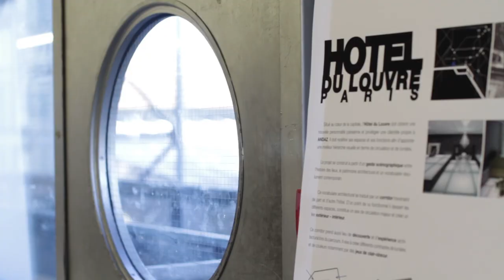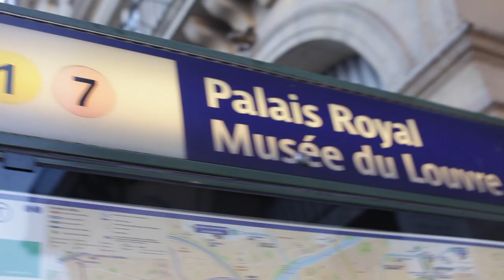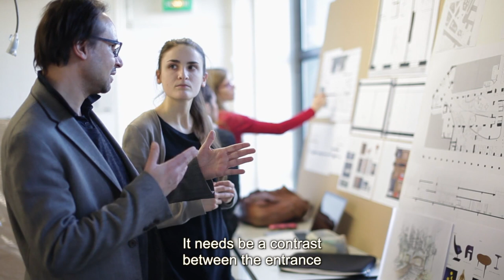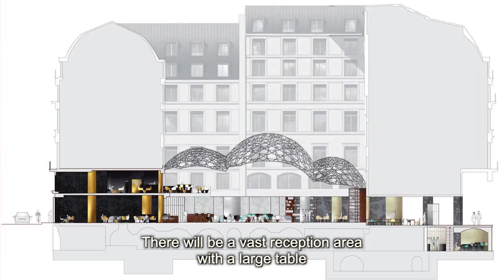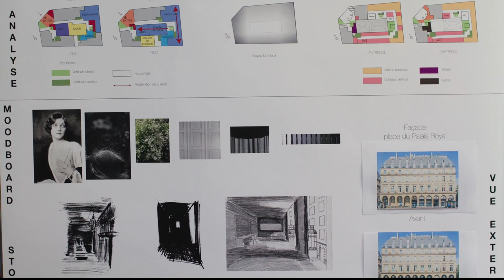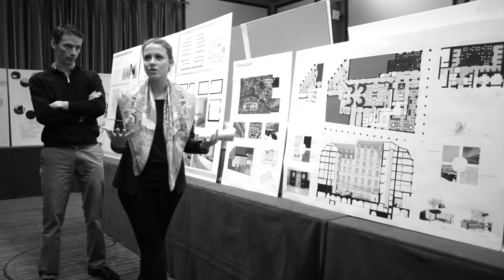Story of a partnership between Camondo School and l'Hotel du Louvre, a Hyatt Hotel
We would like to announce the refurbishment of the l'Hôtel du Louvre, a Hyatt hotel, in collaboration with Parisian product design and interior architecture school École Camondo. The historical building, built in 1887 and taken over by Hyatt Hotels & Resorts in April 2013 will undergo renovation in order to realign its Second Empire style with the luxury standards of today's Parisian hotel industry. The aim of the collaborative project with École Camondo is to modernize the hotel while protecting its cultural legacy. The aim of the collaborative project with École Camondo is to modernize the hotel while protecting its cultural legacy. After a rigorous selection process, Hyatt chose to keep twelve projects in January 2014. Students were then asked to individually present their work - both visually and orally - to a panel of jury members composed of Hyatt group representatives alongside Constellation Hotels holding's spokesperson.